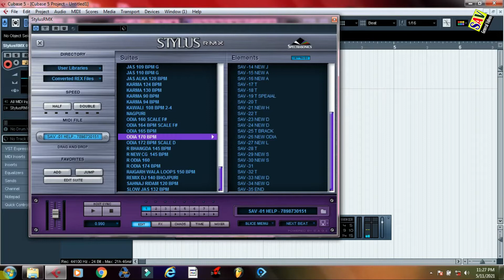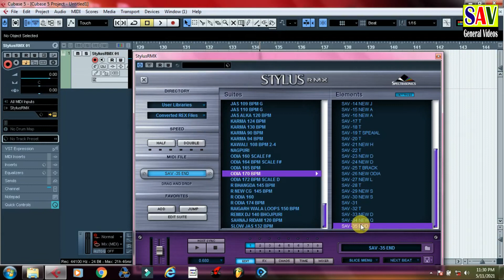Odia bpm 170 | new loops pack 2021 | stylus rmx indian loops download | new dholki loops pack 2021